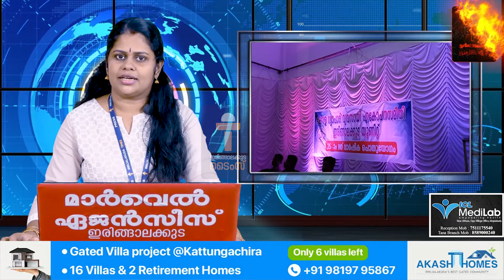പ്രധാന വാർത്തകൾ : ഇരിങ്ങാലക്കുട ടൈംസ് ന്യൂസ് - 16/05/2022